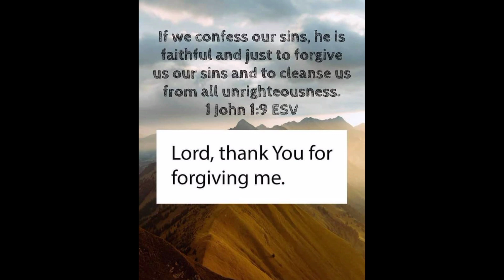『Igos Tree / Fig Tree』〘Part 2〙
In Cooperation with:
Leon Agri